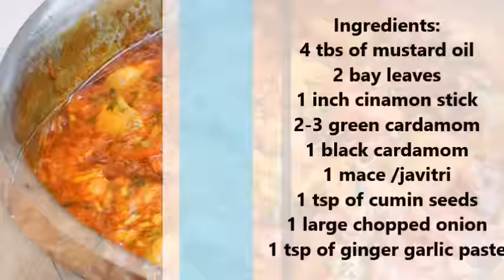POTATO AND TOMATO CURRY /ALOO TAMATAR KI SABZI RECIPE / VEGAN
Ingredients:
5 boiled potatoes
4 medium size sliced tomatoes
1 large onion, chopped
1 tbs of ginger and garlic paste
4 tbs of mustard oil
2 bay leaves
1 tsp of cumin seeds
1 black cardamom
3 green cardamom
1 inch cinamon stick
1 mace / javitri
3 green chillies, chopped
3/4 tsp of turmeric powder
1 tsp of coriander powder
1/2 tsp of cumin powder
1 tsp of kashmiri chilli powder
1/3 tsp of garam masala
1 tbs of kasuri methi /dry fenugreek leaves
salt to taste
2 serving spoons of chopped coriander leaves